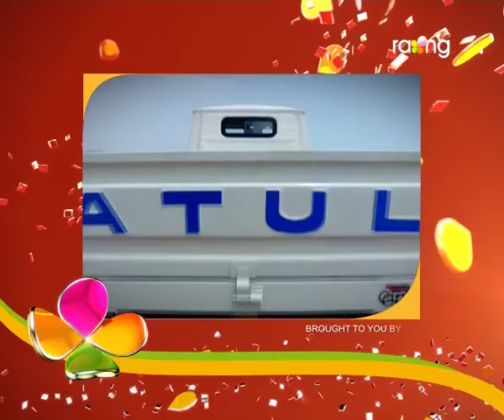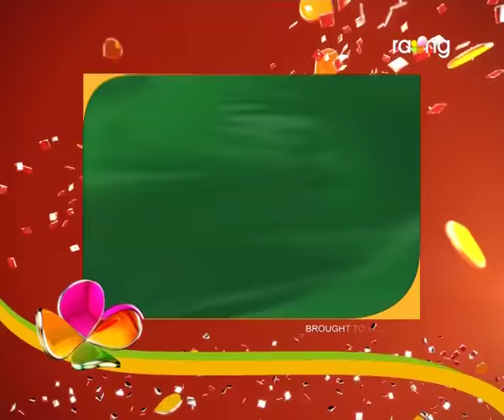Oi Khapla | 28th july | Full Episode | No 314